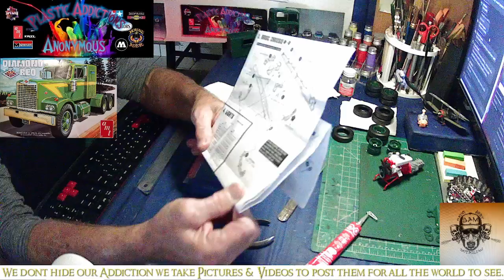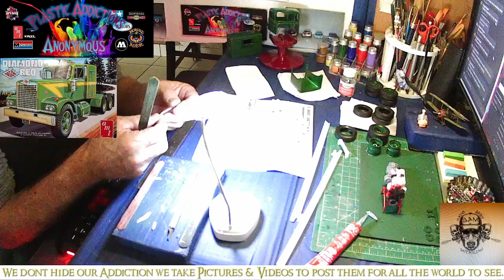PAA Live Show Thursday October 28 2021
PAA Live Show
Every day Mon Thru Fri 10 am EST
Come bring your coffee and wake up with us. we do Kit Unboxings as well as Building Live
We Chat about Model Building and any other topic that comes up.
Come say Good Morning and hang out for a fun1 hr of Models... Thanks For Checking us out!!!
So you get notified of any new live shows or added Content to this Channel
Links to my Facebook Groups are Below
Hope to see you Here or There.
Plastic Addictions Anonymous
and
The  Model Asylum

DAM Paint Body and Detailing
18251 Five Pike
Mt Stirling Ohio 43143
Tell Dave you Saw this on YouTube For a 10%Discount on any work done. 5 extra if ya say Joe Sent ya!!